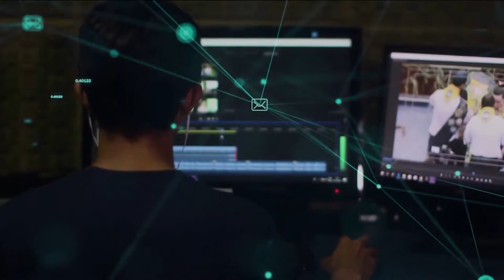Redação TVE - História do Jazz